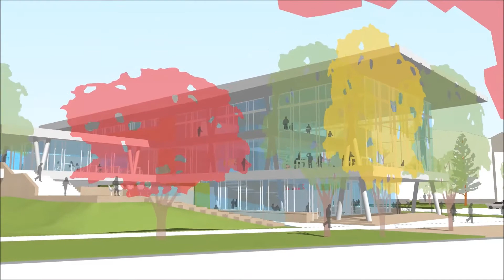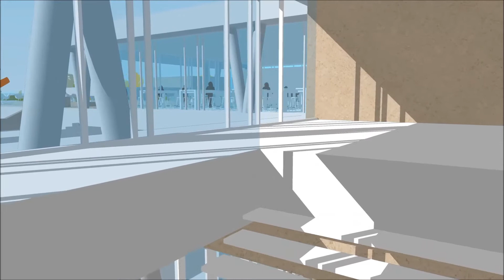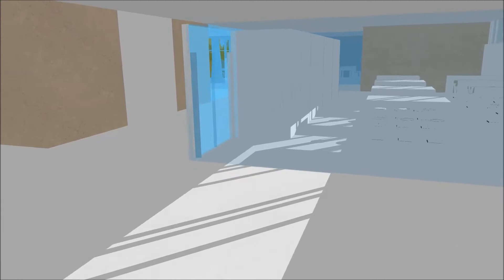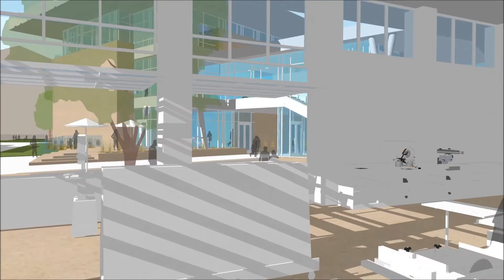Richardson Design Center Fly Through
Thanks to a landmark gift from Nancy and Curt Richardson, Colorado State University soon will have an iconic design center that will showcase and elevate several of its signature academic programs.

The Richardson Design Center will provide a new state-of-the-art creative space for students and faculty in programs across campus, including interior design, design and merchandising, landscape architecture, art, engineering, product development, entrepreneurship, construction management and others. The Richardsons have pledged $8.1 million to create the design center, which is scheduled to open in January 2019.